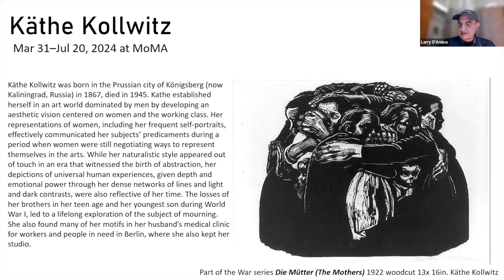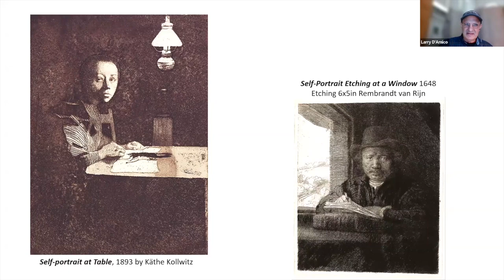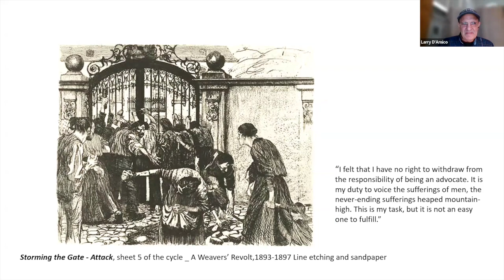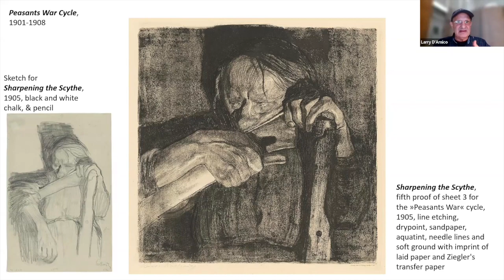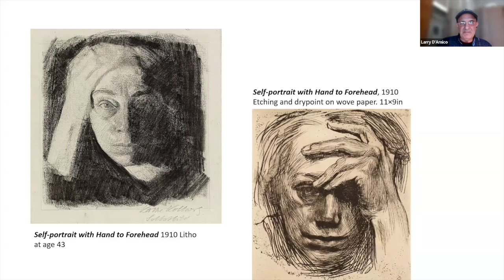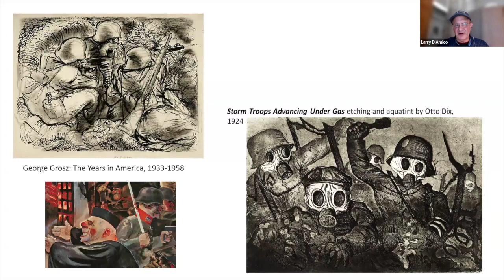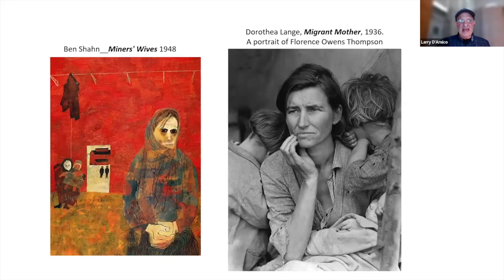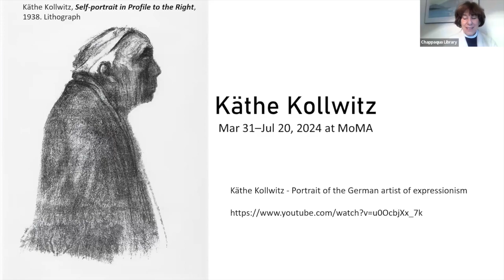Art Talk: Käthe Kollwitz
Presented by Chappaqua Library with Larry D'Amico January 19, 2024